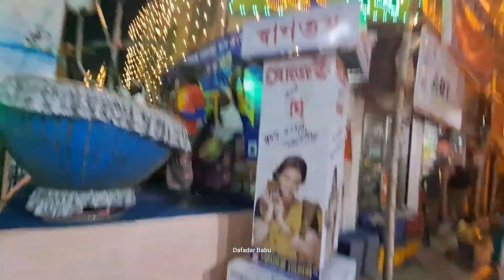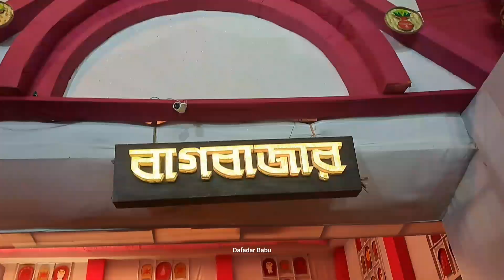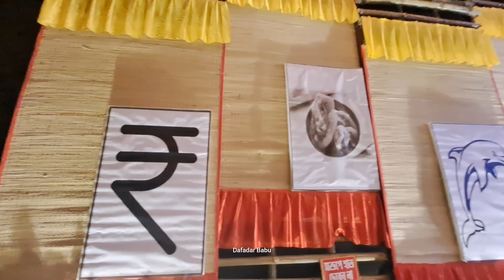Chandannagar Jagatdhatri puja 2023| Chandannagar Station cover pandel | Chandannagar lighting 2023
For Contact-

vadreshwar jagatdhatri puja 2023,

jagadhatri puja 2023 vadreshwar

jagadhatri puja vadreshwar

2023 jagadhatri puja vadreshwar

2023 jagadhatri puja parikroma vadreshwar

রানি মা

তেমাথা ছুতোর পাড়া

বারাসত দক্ষিণ চন্দননগর

অরবিন্দ সংঘ

চন্দননগরের শেষ, আবার জ্যোতির মোড়ের দিকে ফিরে আসুন, দেখে নিন ঃ-

গোপাল বাগ

chandannagar jagadhatri puja2023

chandannagar jagadhatri puja2023 route

chandannagar jagadhatri puja2023 route map

chandannagar jagadhatri puja2023 how to go

pandal 2023

chandannagar jagadhatri

bhashan

chandannagar canvas

chandannagar lighting

2023

chandannagar song

chandannagar strand

jagadhatri puja

jagadhatri puja song

jagadhatri puja status

jagadhatri puja kab hai

jagadhatri puja gaan jagadhatri puja chandannagar2023

jagadhatri puja drawing

jagadhatri puja 2023 date and time

jagadhatri chandannagar

2023

chandannagar jagadhatri puja status

chandannagar jagadhatri puja visarjan

2023

chandannagar_jagadhatri _puja_pandal